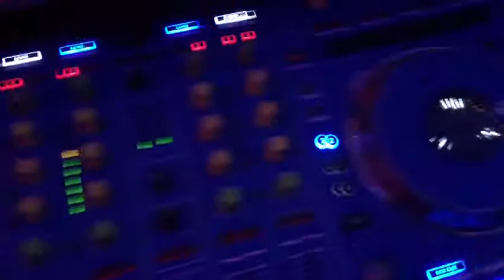Wedding party @Paradisus Punta Cana.